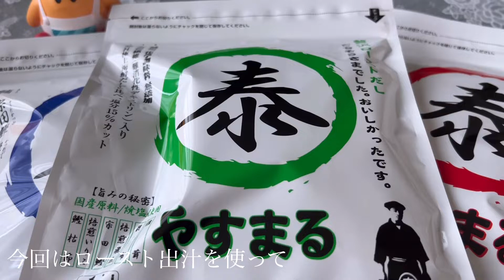やすまるだし を使ってパッカンハンバーグ作ります！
初回購入アンケートで「ゆるキチ」と答えるとお得に購入できます😍

今回は「ロースト出汁」を使ってのハンバーグを作ります。
ただ、普通のハンバーグではなくて
混ぜない！コネない！ひき肉そのまま！
粉末出汁をまぶして作る絶品簡単ハンバーグです！
材料
凍らした合い挽き肉 120g
やすまるだし ロースト1パック
タマネギ中1個
〇ソース
 赤ワイン
 お好みソース
 ケチャップ
それぞれ適量
※塩コショウは使いません
※好みでナツメグ

イラスト:ねこねこむ 様

※全てfreeの音源を使用しております。